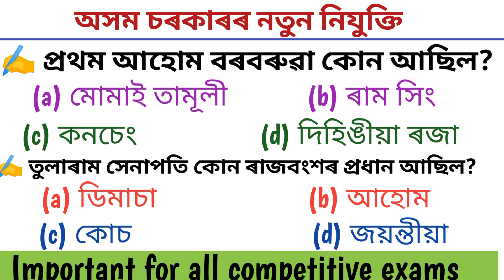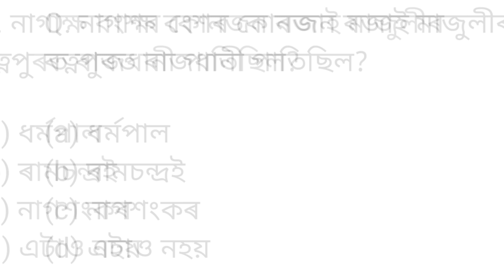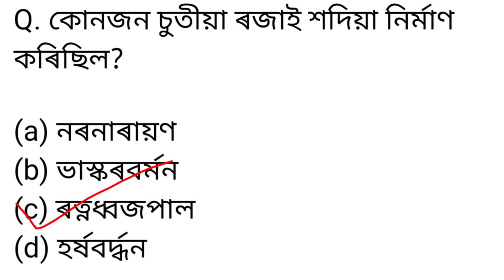Assam History Gk/ Assam Govt Job Vacancy/ Assam Police Recruitment/Assam Health exam Gk/অসম বুৰঞ্জী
Assam Police AB-UB Exam Gk
Health exam Gk
Assam History Gk questions and answers
Assam History Quiz
upcoming all Assam competitive

নমস্কাৰ বন্ধু বান্ধৱী সকল , স্বাগতম জনাইছো
 , আপোনালোকে গম পাইছে যে, অসম চৰকাৰে অহা চেপ্তেম্বৰ মাহত বিভিন্ন বিভাগত ৩২ হাজাৰতকৈ অধিক ভেকেঞ্চি পদ মুকলি কৰি দিয়াৰ কথা ঘোষণা কৰিছে, গতিকে আমাৰ চেনেলটোৰ পৰা যিমান সম্ভৱ হয় প্ৰশ্ন দিবলৈ চেষ্টা কৰা হৈছে, গতিকে আশা কৰিছো প্ৰশ্নবোৰৰ পৰা উপকৃত হ'ব